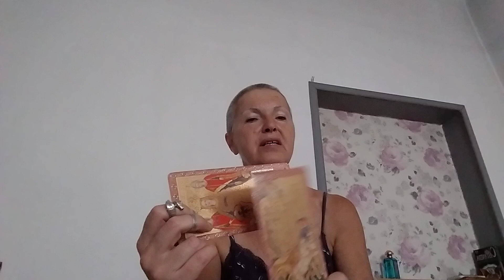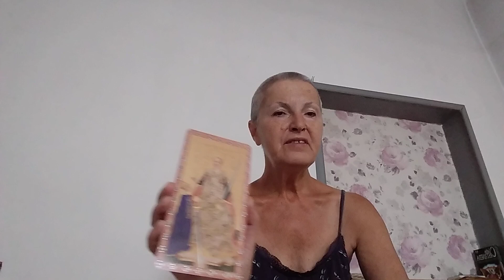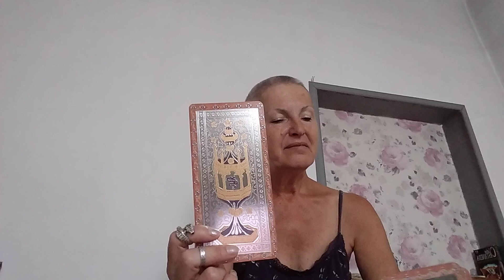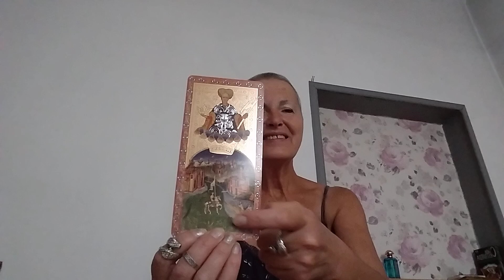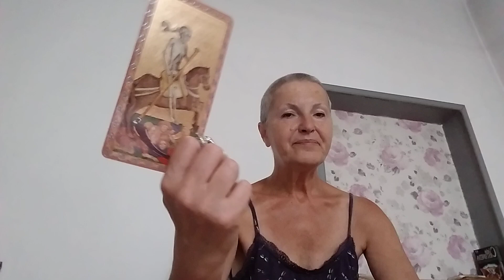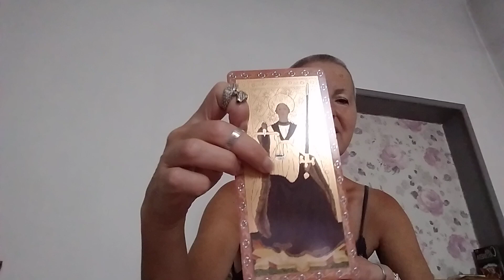June 29, 2024